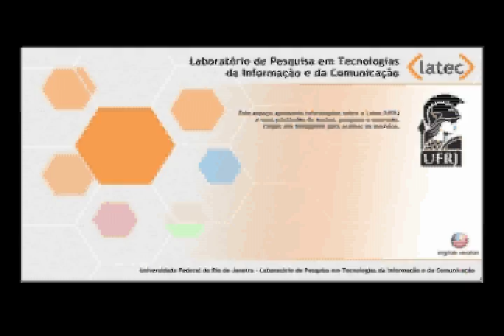Cristina Haguenauer - TV PUC - RJ.avi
Cristina Haguenauer - TV PUC - RJ